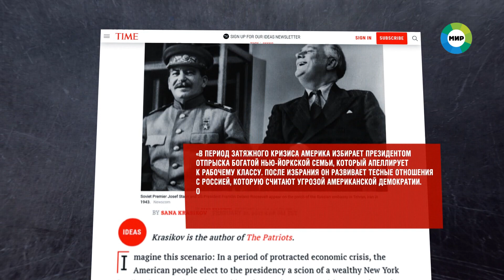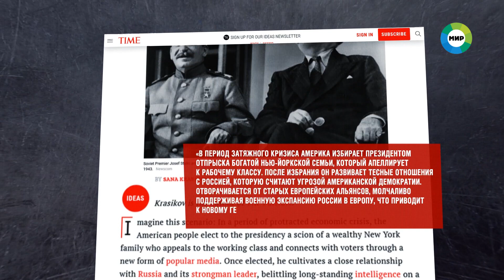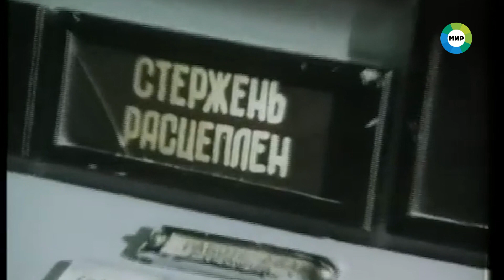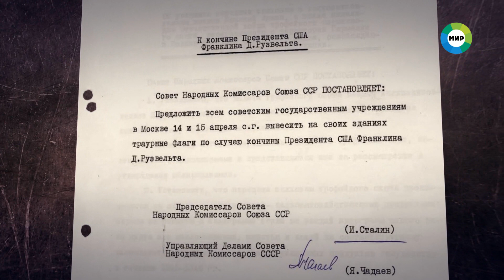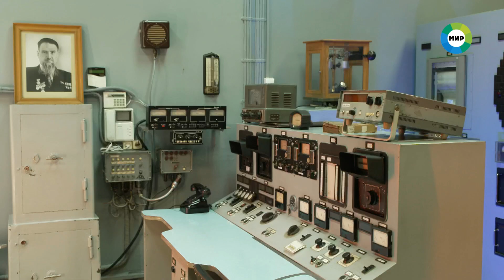Три сверхдержавы открыли «Ящик Пандоры» в Тегеране. Великая война, которая определила мир после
80 лет назад в Тегеране Рузвельт, Сталин и Черчилль впервые встретились лицом к лицу, чтобы согласовать стратегию разгрома Германии. Они были едины в одном – желании победить Гитлера. Но расходились в том, как это сделать. Ни один из лидеров «Большой Тройки» не доверял остальным, но понимал – этот союз решит исход войны и то, каким будет мир после нее.